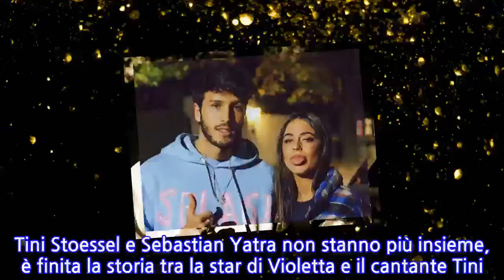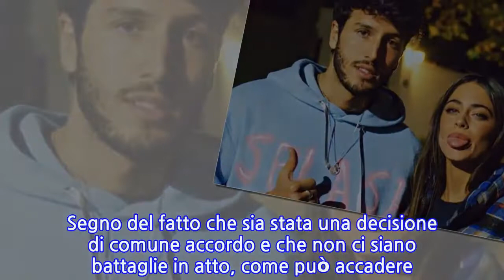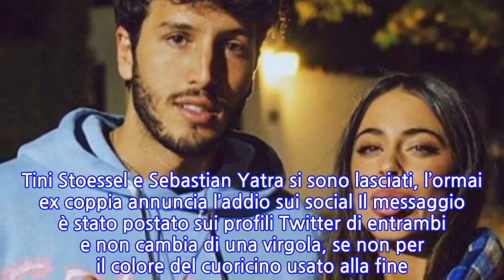Tini Stoessel e Sebastian Yatra non stanno più insieme, è finita la storia tra la...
Tini Stoessel e Sebastian Yatra non stanno più insieme, è finita la storia tra la star...
Tini Stoessel e Sebastian Yatra non stanno più insieme, è finita la storia tra la star di Violetta e il cantante Tini Stoessel e Sebastian Yatra si sono lasciati. Lei è la star di Violetta, oggi giovane attrice e cantante. Lui invece è un cantante colombiano e stavano insieme da circa un anno, almeno ufficialmente. Sono usciti allo scoperto infatti a luglio dell’anno scorso, ma si sono conosciuti ben prima. Il loro primo incontro risale al 2017, quando Tini è stata protagonista di un videoclip musicale di Sebastian, del brano Cristina. Quando si sono conosciuti però la Stoessel era impegnata, ma il rapporto era entrato in crisi. Forse per questo Sebastian si è sentito libero di invitare Tini a un suo concerto a Buenos Aires poco dopo il video e pare che lì ci sia stato un bacio. Tini Stoessel di nuovo single, è finita col cantante Sebastian Yatra: l’annuncio su Twitter Sono usciti allo scoperto, ufficialmente, solo a luglio del 2019 dopo che i paparazzi li hanno fotografati insieme durante un viaggio. E da quel momento sono stati loro per primi a pubblicare foto e video sui social, come tutti i ragazzi innamorati della loro età sono soliti fare. Oggi invece è arrivata la notizia della rottura: Tini Stoessel e Sebastian Yatra non stanno più insieme. L’annuncio è arrivato su Twitter: “Volevamo dirvi che con Sebastian abbiamo deciso di porre fine alla nostra relazione. Abbiamo vissuto momenti bellissimo, ma a volte le cose non vanno come immagini. Oggi riteniamo che questa sia la decisione migliore per entrambi e i bellissimi ricordi rimarranno sempre nei nostri cuori. Grazie per tutto l’affetto, vi vogliamo bene”. Tini Stoessel e Sebastian Yatra si sono lasciati, l’ormai ex coppia annuncia l’addio sui social Il messaggio è stato postato sui profili Twitter di entrambi e non cambia di una virgola, se non per il colore del cuoricino usato alla fine. Segno del fatto che sia stata una decisione di comune accordo e che non ci siano battaglie in atto, come può accadere spesso quando una relazione finisce.
INFORMATION
• Source: gossipetv